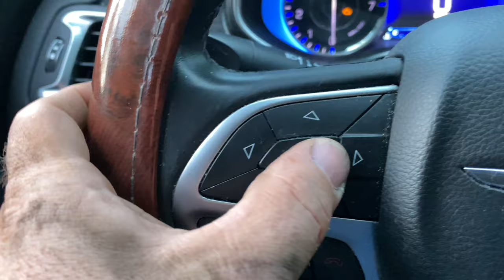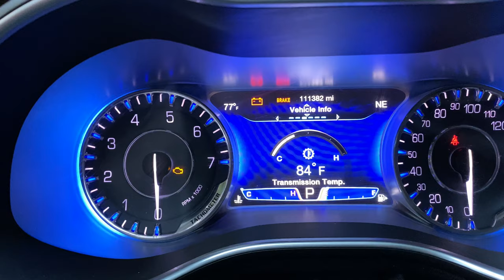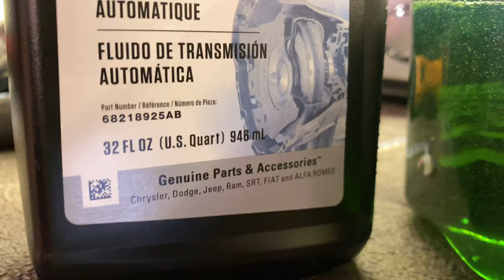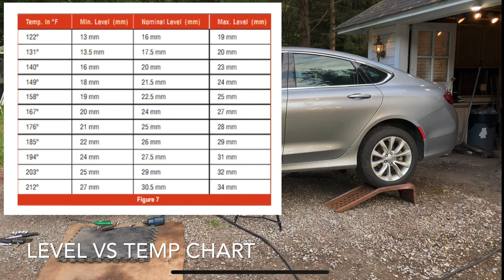2015 Chrysler 200C 2.4L (and similar) 9 Speed Transmission Fluid Change - 948TE / ZF9HP48 -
This is a start to finish tutorial for checking and replacing transmission fluid on the 9 Speed 948TE / ZF9HP48 Transmission.

This video is for the 2015 Chrysler 200C 2.4L FWD, but the same process will apply to other cars with this transmission.

It includes everything you need to know to complete the job